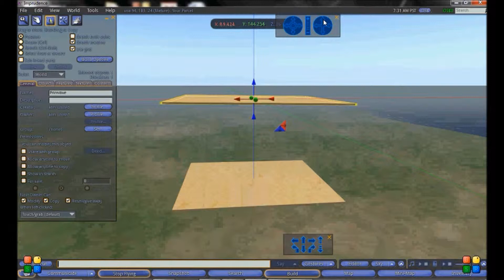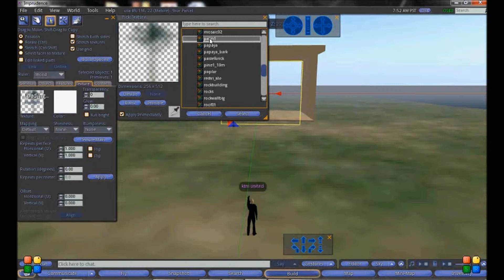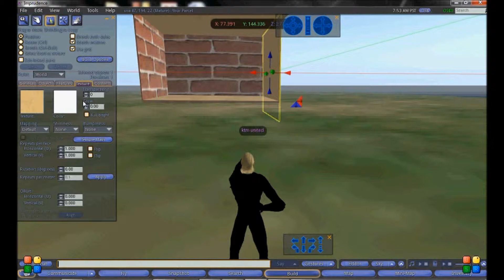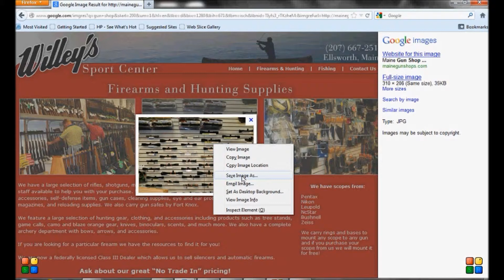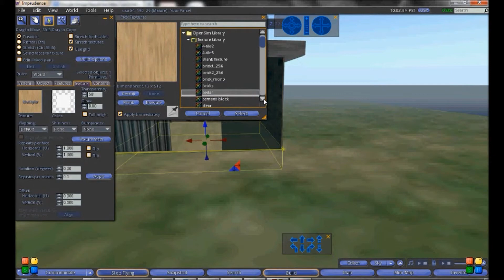Building a Shop in Open Sims with Sliding Door